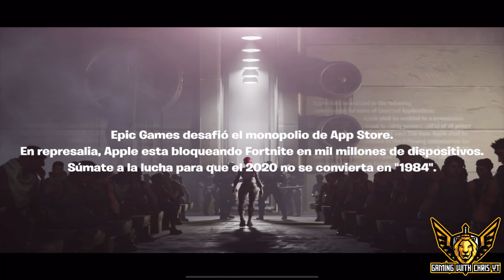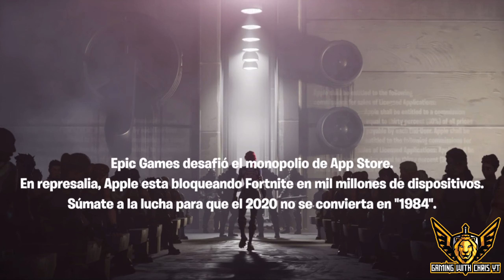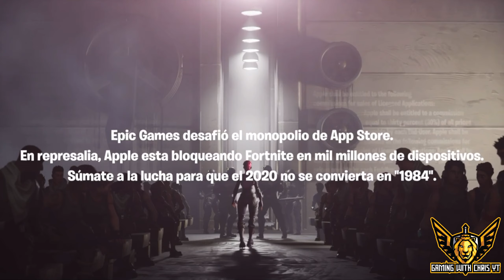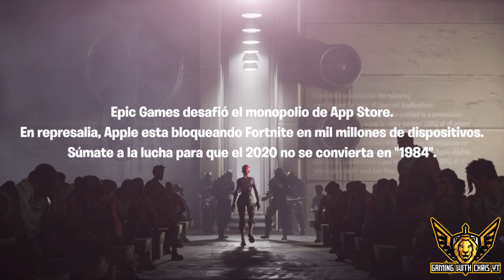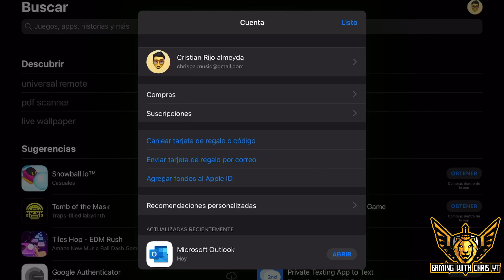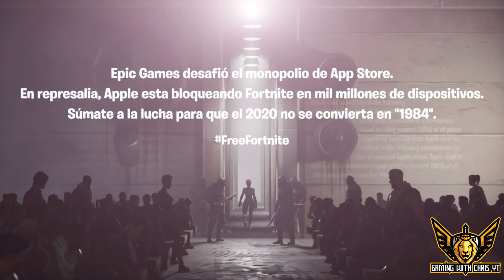Que Paso Con Fortnite - Fortnite VS Apple y Google